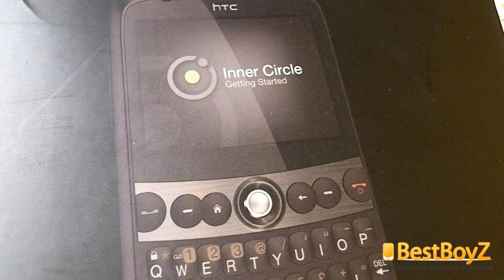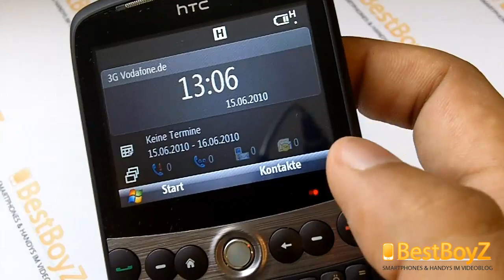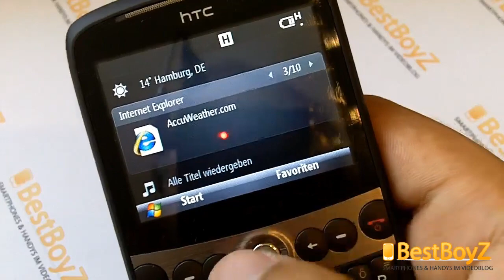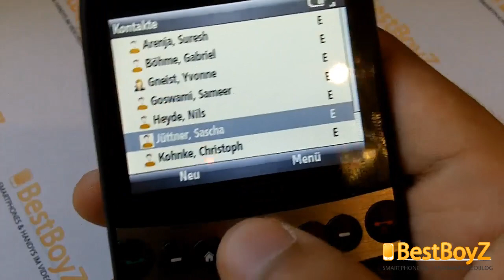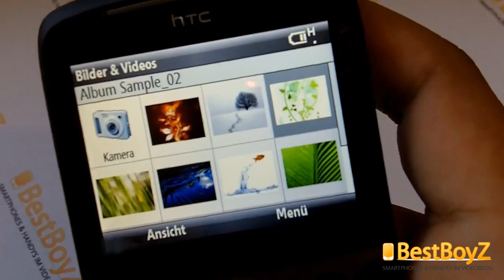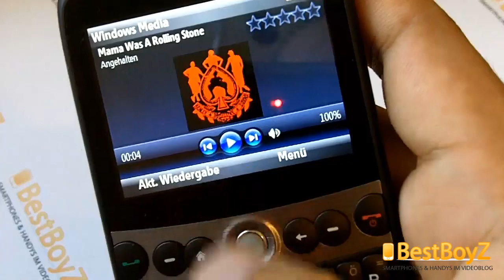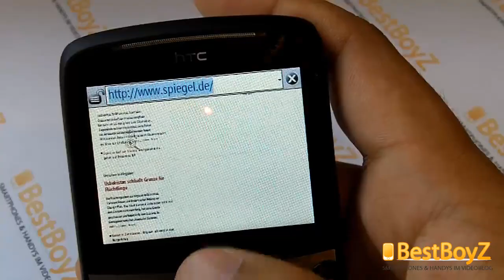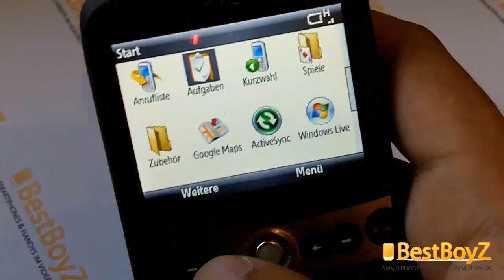(HD) Review / Vorstellung: HTC Snap | BestBoyZ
Willkommen bei BestBoyZ. In dieser Ausgabe zeigen wir Euch das HTC Snap.

Der empfohlene KaufLink